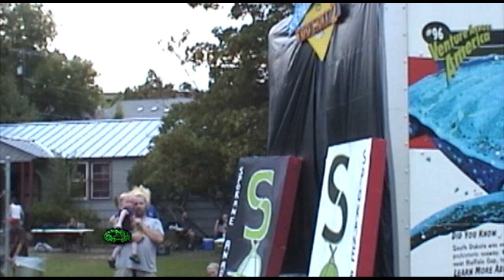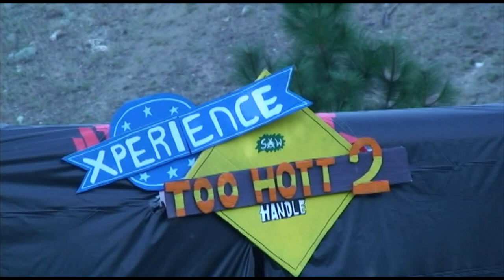Xperience Too Hott 2 Handle August 23, 2014